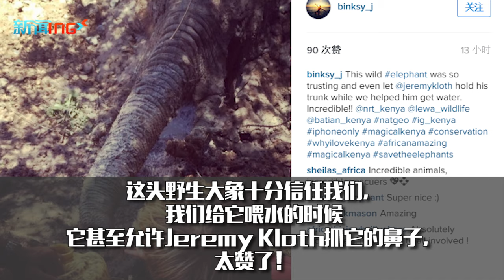Kenyan Conservationists Work Together to Rescue Dehydrated Elephant From Well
一群肯尼亚的环保主义者6日协力营救了一头掉入井里被困泥潭的大象。事发地位于非盈利组织北牧场基金会一处保护基地附近，救援人员猜测这头母象是在前一天晚上落入井中的。被发现时它已经精疲力竭，并严重脱水。救援人员一边给它喂水，一边将它挖出泥潭。

A group of conservationists in Kenya banded together to rescue a dehydrated elephant who was trapped overnight in a well on March 6.